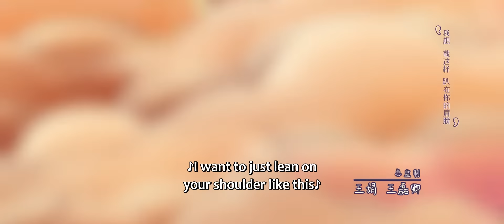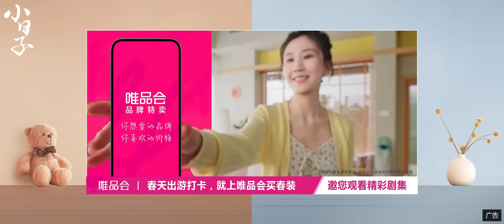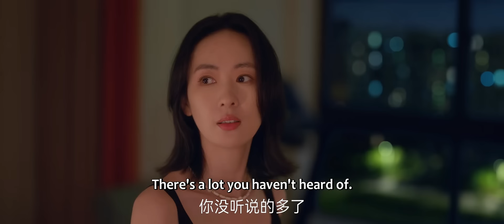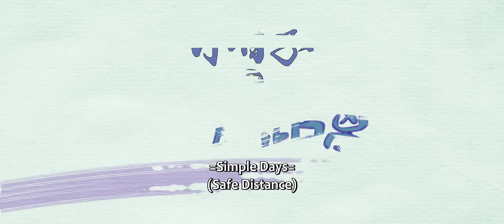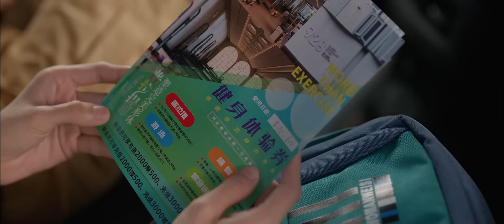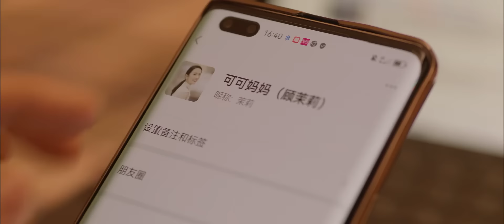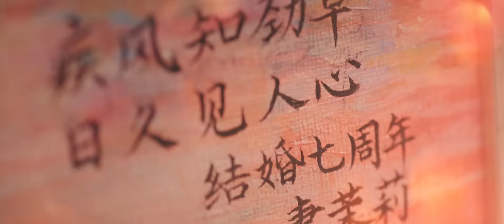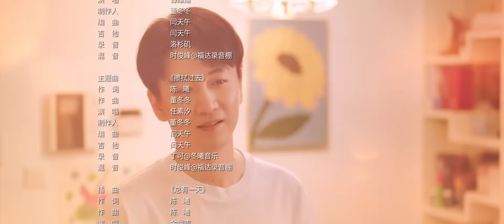ENG SUB | Simple Days | EP08 | 小日子 | Chen Xiao, Tong Yao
[Synopsis] Gu Moli and Zhu Jincao have struggled all the way from their hometown to settle down and start their family in Shanghai. However, marriage has brought an unexpected problem—how to get along with their parents. From the disappearance of personal space to the issues encountered when buying an apartment, from disagreements with each other's parents to conflicts within their own relationship. Their daily life is filled with issues, and they become unmanageable until the couple realizes that they are the cause. After a period of cooling down from the divorce, they decide to separate and reevaluate their familial relationships. With the arrival of the divorce certificate, the challenges for the young couple and their families are just beginning. Growth is always accompanied by setbacks, and after the divorce, they face crises of trust, finances, and distance, which makes them understand the responsibilities of a family more clearly. As the problems are resolved, both sets of parents also come to understand the importance of letting go and allowing their children to grow on their own. Eventually, Moli and Jincao reconcile and remarry, feeling more confident about their future together.
[Starring] Chen Xiao, Tong Yao, Sa Rina, Ying Er, Qiao Zhenyu, Yu Haoming, Du Haitao, Yue Hong, Wang Yuanke, Zhao Jun, Huo Qing, Zhou Dawei, Tian Yitong, Dong Chenxi
《小日子》顾茉莉和朱劲草从老家一路奋斗到在上海扎根组建二人的家庭，但是婚姻带来了另外一个本该不是问题的问题——他们如何与父母相处。从个人空间的消失到买房事件，从与彼此父母产生分歧到两人之间也产生分歧。小日子处处充满了危机，到了不可收拾的地步，夫妻二人才发现是他们自己的原因。经历离婚冷静期后两人决定离婚，重新梳理家庭关系，伴随着离婚证的到来，属于小夫妻和双方家庭的挑战才刚刚开始。成长总是伴随着磕磕绊绊，二人在离婚后遇到了信任危机、财务危机、异地危机，也让他们更加明白了家庭的责任。随着问题的解决，双方的父母也明白了要学会放手让孩子自己成长，最终茉莉和劲草重归于好并复婚，更加坚定了一起走下去的信心。
☞主演：陈晓、童瑶、萨日娜、颖儿、乔振宇、俞灏明、杜海涛、岳红、王媛可、赵君、霍青、周大为、田依桐、董宸希
Native Title: 小日子
Also Known As: Xiao Ri Zi
Genres: Life, Family
Drama: Simple Days
Country: China
Episodes: 26